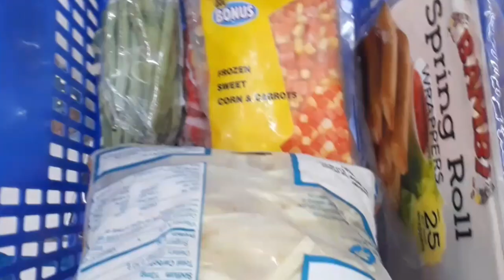No Bake Chocolate Crinkles/ Grocery Vlog (My First Ever Vlog) || Lovely Flores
Hi Guys! 😊
This is my first ever vlog, i know this first video still a lot to improve. I will work on it on my next vlog. 😊
I hope you enjoy watching and make your own No Bake Chocolate Crinkles. 😊❤

NO BAKE CHOCOLATE CRINKLES

Ingredients:

2 1/2 cup of All purpose flour
1 cup Cocoa powder
1 1/2 cup Sugar
1 tsp Baking powder
1/2 tsp Salt
1 tsp Coffee
2 tsp Vanilla Extract
100 grams Butter
2 Eggs
1 Cup Confectioner Sugar

Procedure:

1. Combine flour, baking powder, salt and cocoa powder. Mix.
2. Combine butter, sugar, egg, vanilla extract and coffee. Mix well.
3. Combine all wet and dry ingredients. Mix until it forms a cookie dough.
4. Spoon a teaspoon of a cookie dough and roll it into a ball. Then flatten it using the palm of your hand.
5. Make sure to cover it with confectioner sugar.
6. Slightly grease pan with butter or cooking oil. Heat pan to medium heat then to low heat.
7. Put the chocolate crinkles in the pan. Cover the pan or you can use aluminum foil
8. Cook for 10- 12 minutes.

DIY CONFECTIONER SUGAR:
- Combine 1 1/2 cup of sugar and 2 tbsp of cornstarch using blender.

*You can make 30-36 pcs. chocolate crinkles 😊